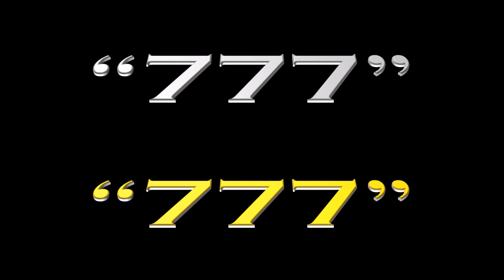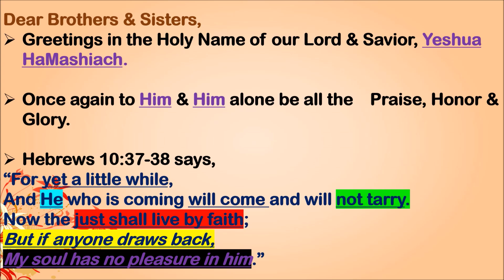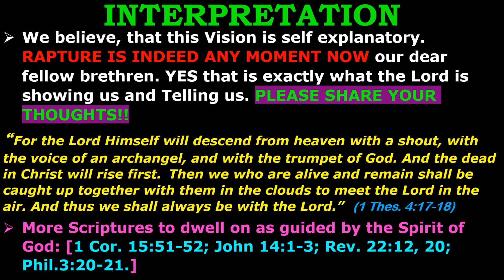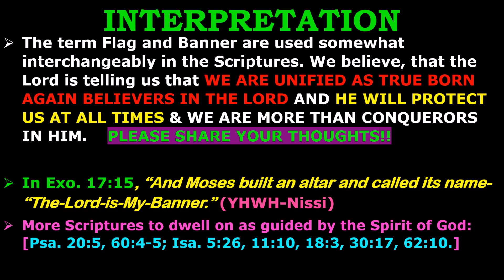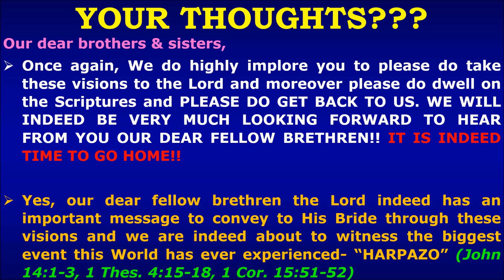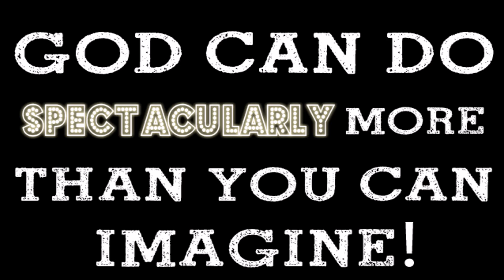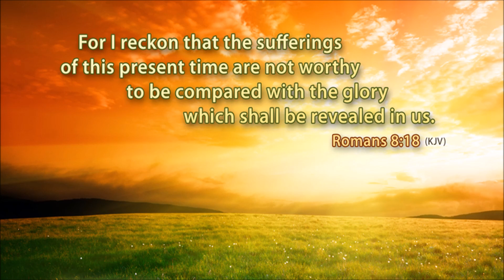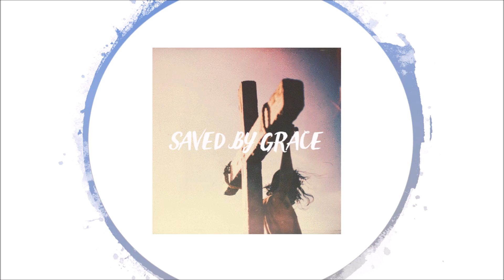7 FLASH VISIONS: “7”, “777”, “777”, “IT IS TIME” & I HEARD THE LORD AUDIBLY SPEAK ABOUT THE TIME & …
Once again thank you for viewing us. The Lord wanted us to share these SEVEN Flash Visions right away-which the Lord gave - One Of Them on 10/10/2018 (Today), Two Of Them on 10/08/2018, Two Of them on 10/06/2018, One of them on 10/03/2018 and One of them on 09/30/2018 respectively. Messiah says it is Extremely Urgent. Something Big and Prophetic is indeed about to Happen!!  High Alert: Harpazo??? Chaos??? The Lord showed “7” & “777” and HE SPOKE AUDIBLY that “IT IS TIME”.  Rapture is indeed imminent!! The Lord is indicating that THIS IS THE TIME FOR THE FULLNESS OF GENTILES (ROM.11:25).  Once again our dear fellow brethren, we do encourage you to please do take these visions to the Lord and if you would please get back to us with what the Lord reveals to you about it, we will greatly appreciate it. We hope that these extremely urgent visions from the Lord pointing to our Lord's Imminent Return encourages each one of us and helps us to discern the times which we are living in and steers us towards true and complete repentance- "Metanoia".

Once again our dear fellow brethren the Two Major Focuses of this ministry as the Lord is directing us are: (1) To Focus on our Vertical Relationship over the Horizontal- The Now and Temporal (Deut.6:5, Mat.22:37, Mark 12:30, Luke 10:27) & (2) To Improve our Biblical Illiteracy guided by the Author Himself- Ruach HaKhodesh (Acts 17:11, 1 Thes.2:13, Jer.15:16, Psa.119:105). Let us Strive At All Times to Keep Lord Jesus Christ Pre-eminent in Our Lives!! Let us yield to the Spirit Of God so that the Ruach HaKhodesh can accomplish His ministry through us and in us. We are almost at the end of end times and let us remember the incredible extremes our King Yeshua HaMashiach underwent on our behalf so that we may live and be adopted sons and daughters of His Kingdom. Let us all purify ourselves and get ready to embrace our reigning and coming King Jesus Christ of Nazareth!!

Also dear brothers & sisters, we once again highly encourage to be a part of our Berean Expository Bible Study. Our First session started on 19th Sept. 2016. We welcome you to explore our Website to get familiarized with the components of this exciting journey. The link is below-